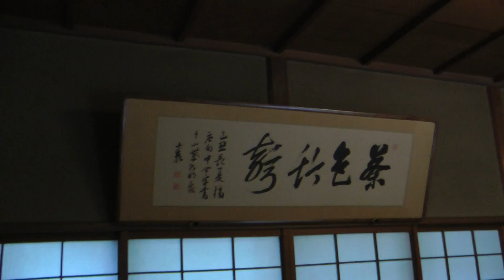large room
japanese tea-room near enoshima